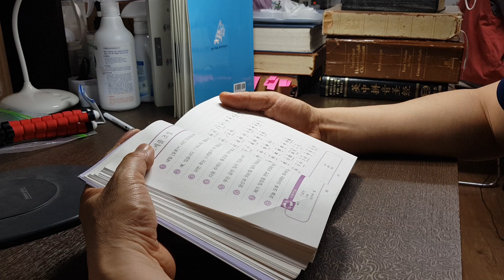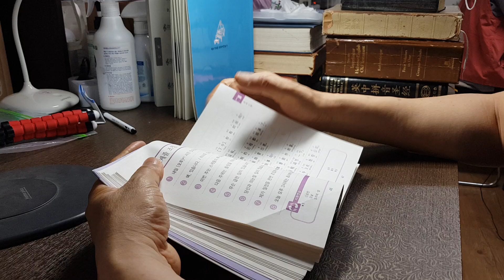5 중국어 예배를 위한 훈련